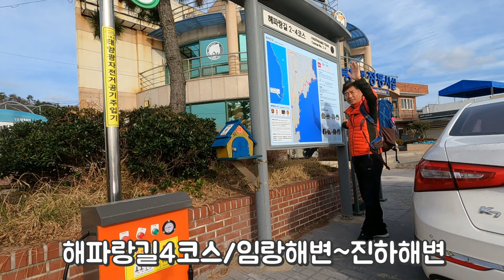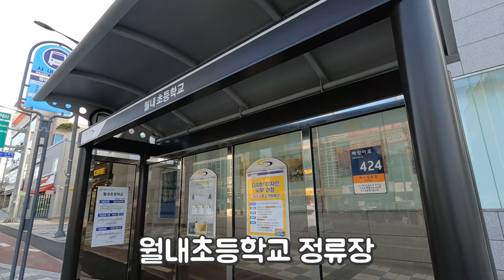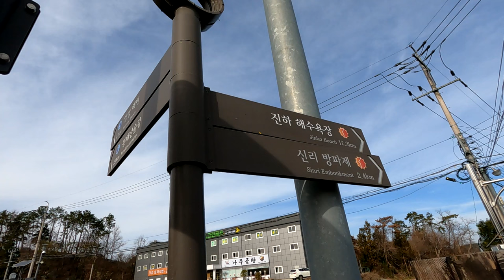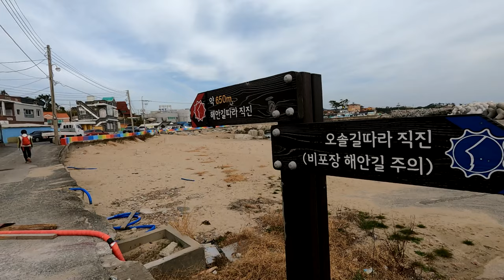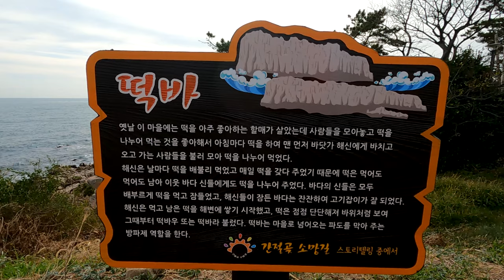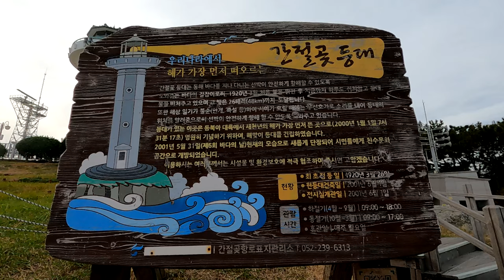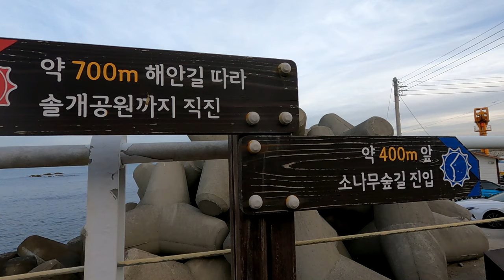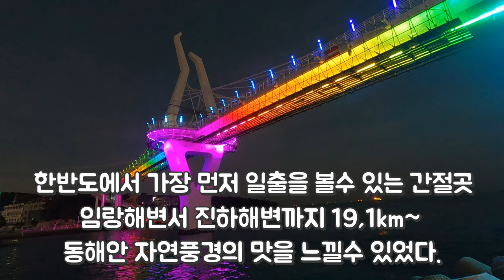해파랑길4코스,임랑해변에서진하해변까지,간절곶포함동해안최고의해안풍경.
임랑해변에서 진하해변까지 19.9km를 걷는 다소 긴 코스.
한반도에서 가장 먼저 일출을 볼수 있는 간절곶이 포함되어 있어 동해안의 진면목을 느낄수 있는 최고의 트레킹 코스입니다

코스:임랑행정봉사실~봉태산갈림능선~나아해변 ~간절곶~솔개공원~대바위공원~진하해변.